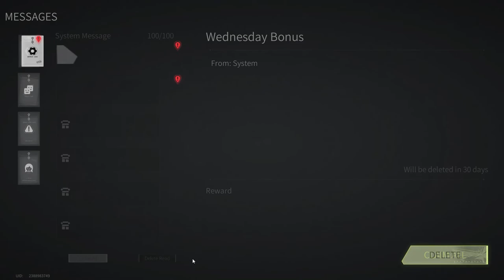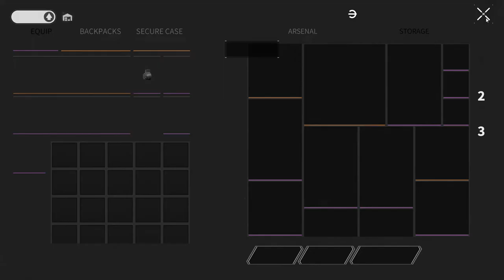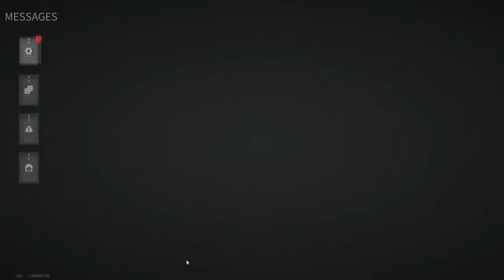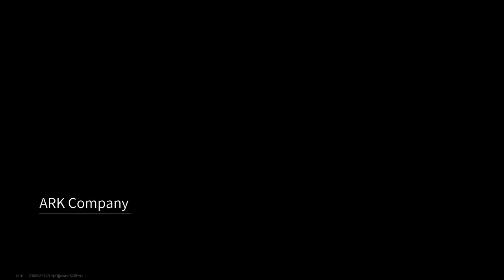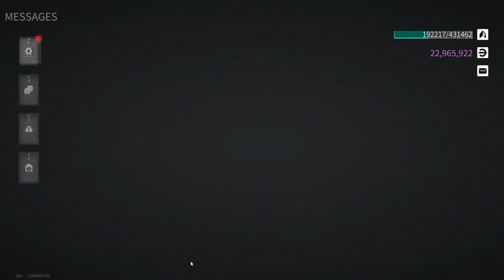Lost Light 2022 - Ranked Battles | One Against Two | Day 112 | Gameplay ( NoCommentary )#112